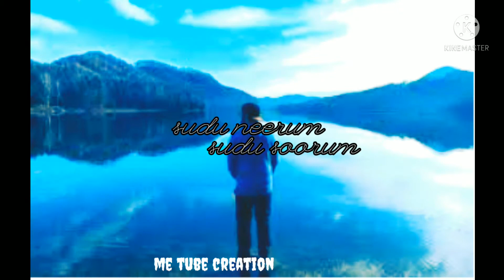maruthani song oruthikkha vaalhira jadhi whatsapp status tamil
Vishal Freaking Creation ,no1 tamil whatsapp status channel,
best ar rahman yuvan shankar raja whatsapp status video
30sec whatsapp status
30 second whatsapp status
whatsapp video
whatsapp status
30 second status
30 sec status video
status video
30 second
30 second video
30 second sad status video emotional whatsapp status
whatsapp status
30 second love video
30 second sad video
30 second love video
Whatsapp status video
30s cute love whatsapp status
30 second whatsapp
30 second story video
30 sec video story whatsapp status with lyrics
whatsapp videos
WhatsApp status
30 seconds video,
Whatsapp statuz love tamillovewhatsapp status
maruthani song whatsapp status tamil
oruthikkahavaahira jadhi whatsapp status